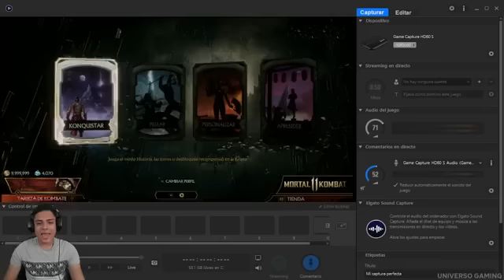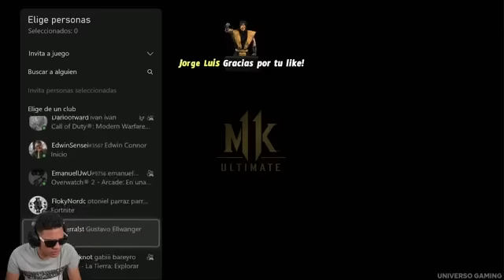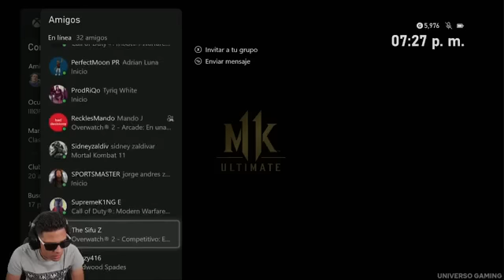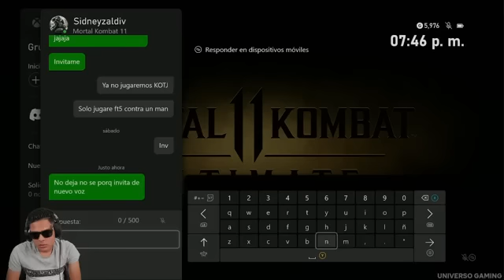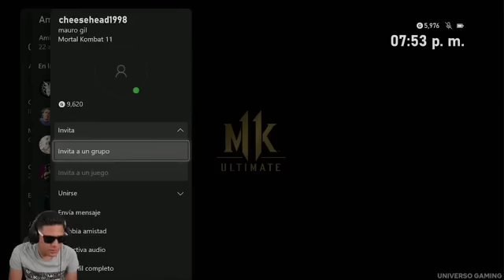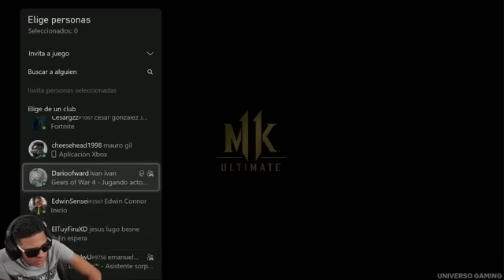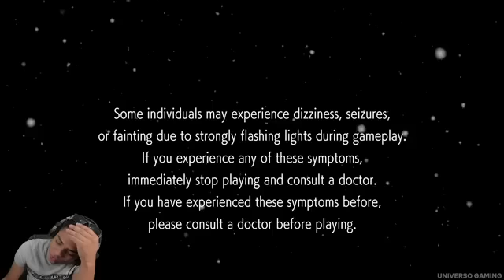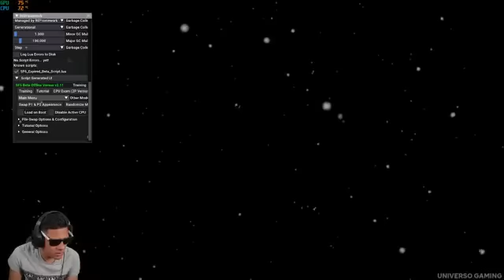1Nhưng mặc kệ như thế nào, hiện tại thân thể của hắn không